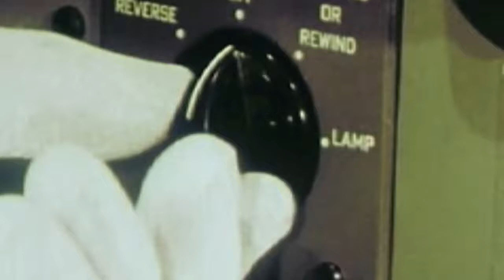Espot BccN2015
Espot BccN 2015